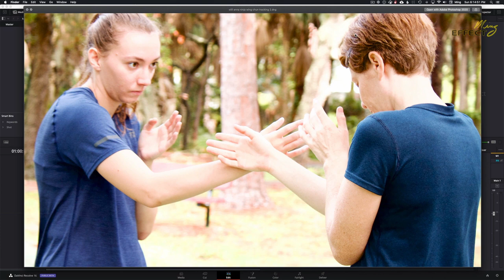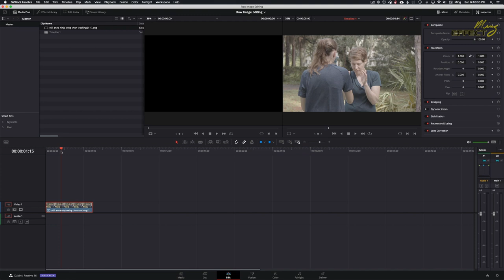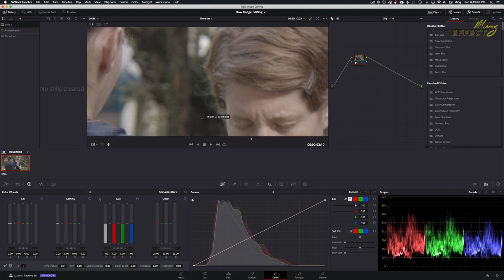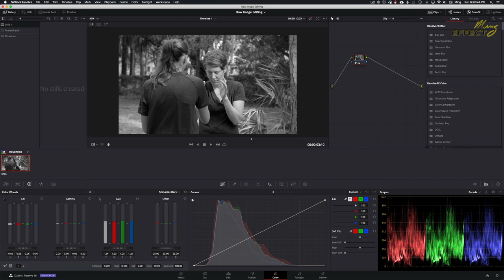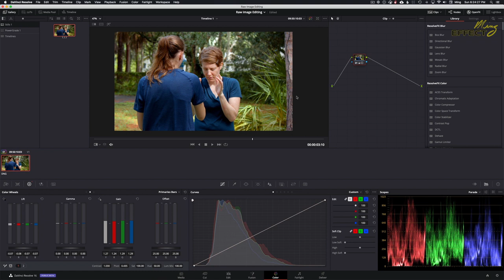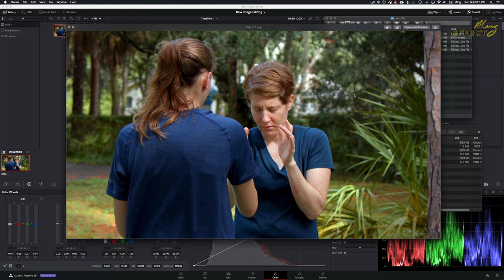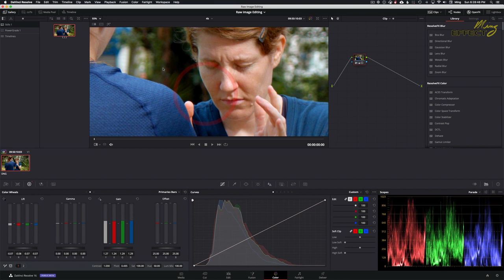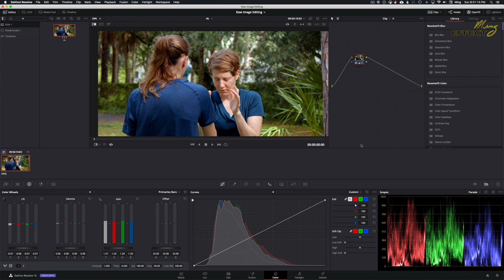Raw Image Editing Workflow Upscale and Export in Davinci Resolve | Ming Effect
Ming shows how to import raw still images into Davinci Resolve (including those shot on the BMPCC4K), color grade them, increase their resolution, and export in a variety of still image formats. For this video he is using the public beta version of Davinci Resolve Studio 16.3

My normal setup:
Blackmagic Design Pocket Cinema Camera 4K
Moza AirCross2
Cables:
DC 5.5/2.5 Power Cable Coiled Cable for BMPCC 4K
SmallRig Counterweight & Mounting Clamp Kit
Panasonic Lumix G 25mm Lens

Note: some of the links above use my Amazon Affiliate links where I earn a small commission on purchases at no charge to you or change in price from the normal listing. Purchases using the links help keep our production running and allow for more testing and reviews of products for you.